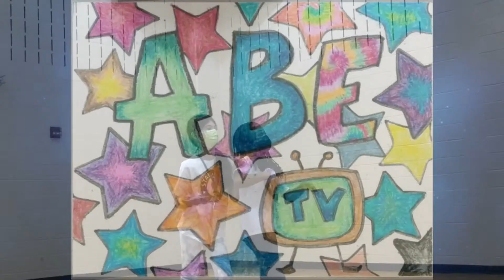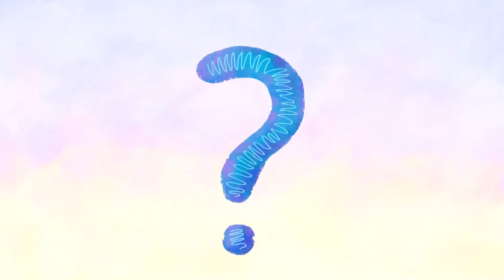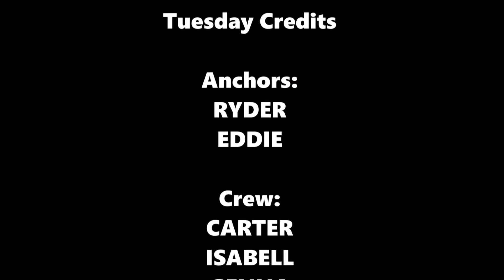ABE TV 11-1-22